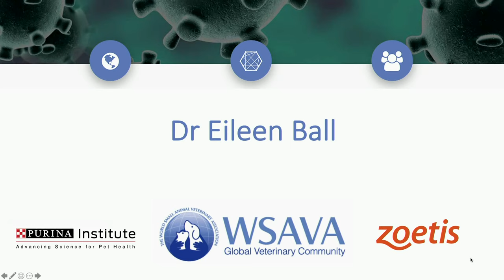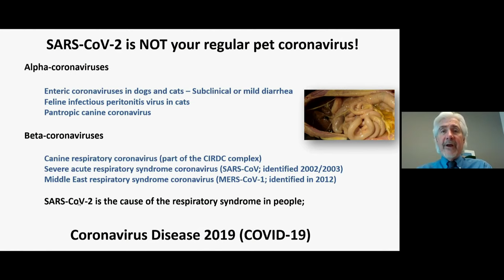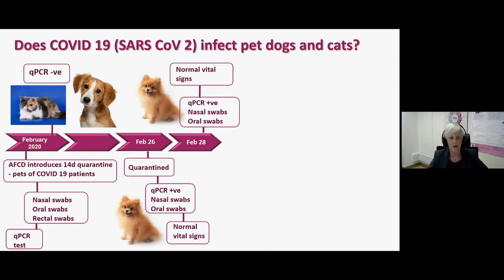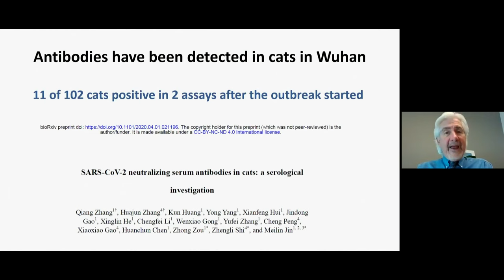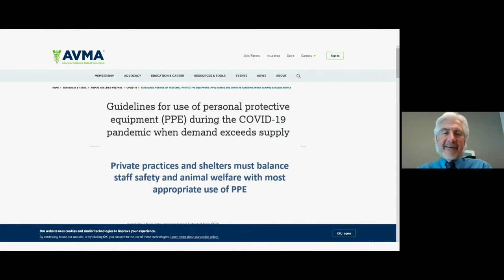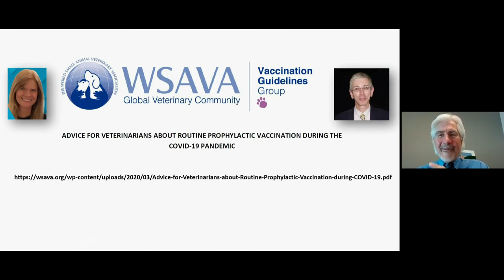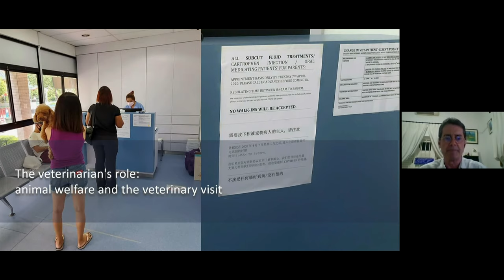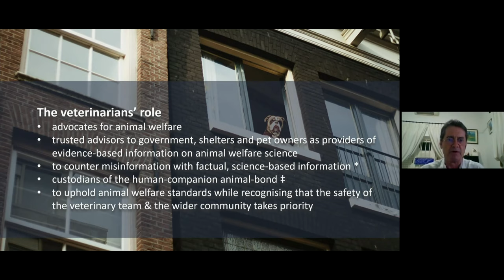WSAVA Webinar: COVID-19 and Companion Animals – What we know today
[Transcript available in Chinese, French, Portuguese, Russian and Spanish]
As a veterinarian, you have to reassure your clients, co-workers and communities while supporting pet welfare. With so much fear, uncertainty and misinformation out there, our expert speakers will equip you with the evidence that matters and offer valuable advice on optimal preventative care during the pandemic.

We thank the Purina Institute and Zoetis for their support with this webinar.